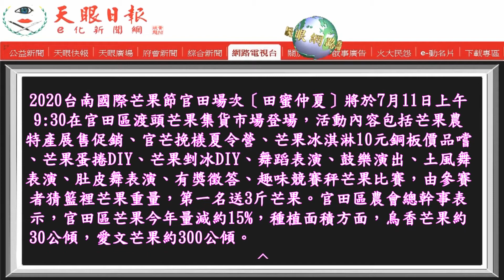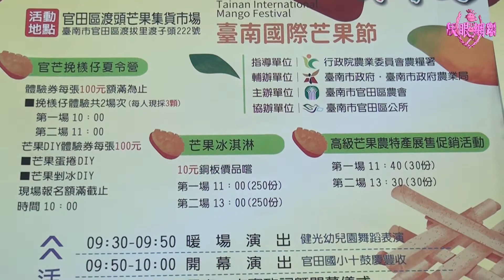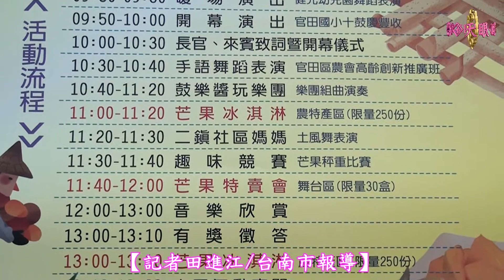台南芒果節官田場〔田蜜仲夏〕即將登場